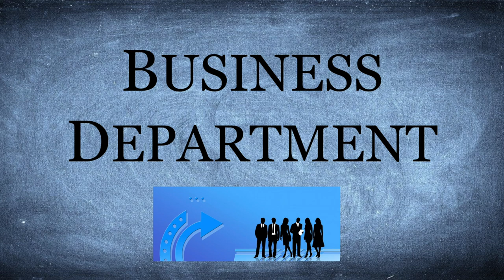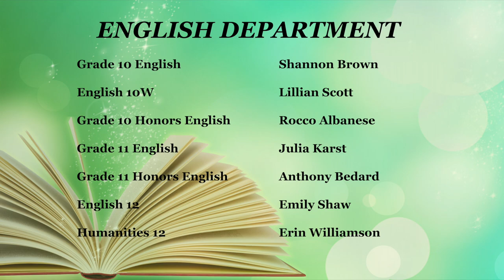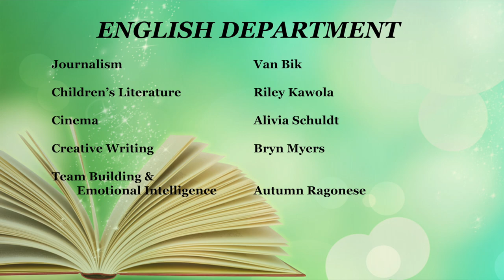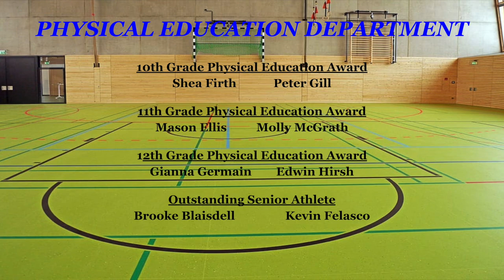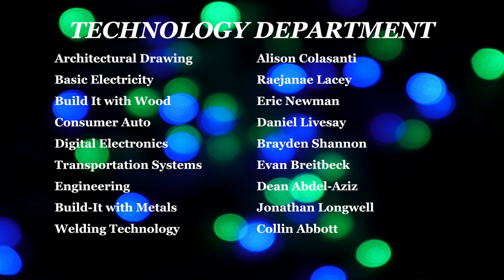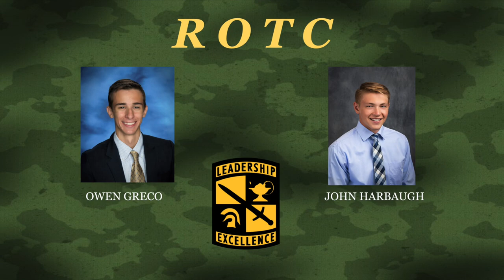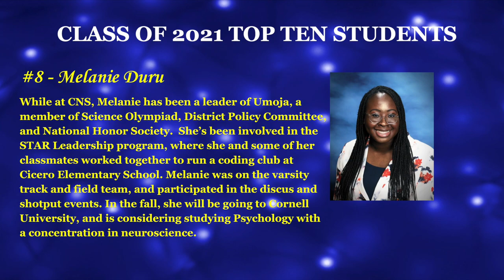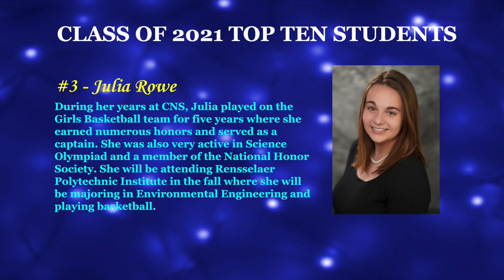2021 Awards Night Video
Congratulations Cicero-North Syracuse High School Class of 2021!